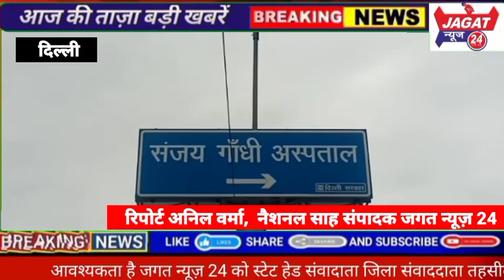राजधानी दिल्ली के अमन विहार थाना अंतर्गत एक महिला की हत्या का मामला सामने आया,